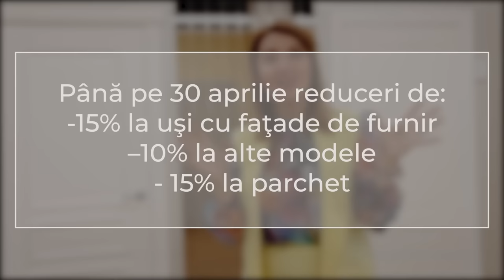usideschise cu Gabriel Nebunu: despre dragostea din diasporă, concurența în muzica populară, piese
În prag de sărbători Pascale am decis să venim cu un invitat care la ai săi 22 de ani împliniți a trecut prin câte alții mai în vârstă nu trec. Discriminare, concurență între artiștii de acasă, realitatea cruntă a vieții publice. Însă este un băiat care încearcă să vadă partea bună a lucrurilor, iar credința în cel de sus și în oamenii cu suflet mare îl fac să meargă sigur spre scopurile sale.
În interviul de astăzi, cu invitatul său, Gabriel Nebunu, Aura a abordat diverse teme – dar și au cântat pentru voi o doina frumosă.
Vizionare plăcută și sărbători frumoase să aveți!

Cuprins video:
0:00 - 0:31– Teaser
0:31 - 12:20– Aura și Gabriel în biserică, despre religie
12:20 - 17:08– "Cine sunt eu?"
17:08 - 0:31– Zilele de naștere în copilărie
20:45 - 24:37– Relația cu fratele mai mare
24:37 - 27:34– Salariul de profesor
27:34 - 32:59– Despre copilărie
32:59 - 35:40– Istoria cum l-a cunoscut Aura pe Gabriel
35:40 - 39:39– Concurența
39:39 - 40:54– Relația cu oamenii de acasă
40:54 - 47:35– ''Mă doare când mi se spune că nu am voce"
47:35 - 50:46– Comparația Românii au telent cu Moldova are talent
50:46 - 56:12– Succesul lui Gabriel
56:12 - 0:31– Istoria cântecului "Măi Badea Culiță"
1:03:36 - 1:06:52– Ce greșeli făcute de părinții tăi nu vrei să le repeți?
1:06:52 - 1:12:55– Când ai simțit că ești celebru?
1:12:55 - 1:16:12– De ce nu a reușit mama să umple golul bunicii?
1:16:12 - 1:21:10– Merită să îți expui viața personală?
1:21:10 - 1:33:05–Concurs și duetul Aurei cu Gabriel